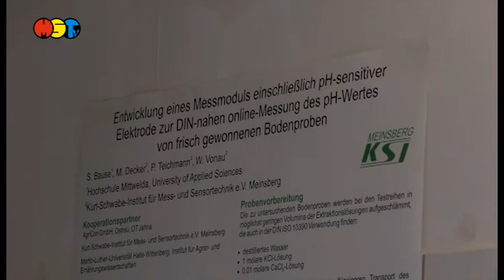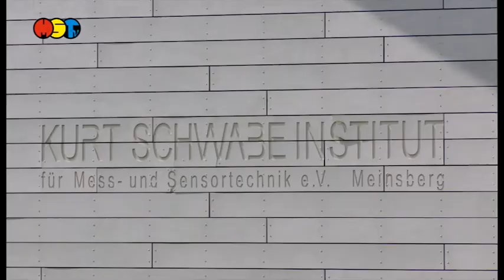Politik trifft Wissenschaft im ländlichen Raum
Gleich zwei Minister besuchten das landesgeförderte Kurt-Schwabe-Institut in Meinsberg. Wissenschaftsminister Sebastian Gemkow und Regionalentwicklungs-minister Thomas Schmidt verschafften sich hier einen aktuellen Eindruck von der Forschungsleistung des KSI. Wie aus der Meldung hervorgeht, forscht das Institut schwerpunktmäßig daran, Sensoren im Bereich der Umwelttechnik auch, biologisch abbaubar, neu zu entwickeln und zu verbessern. Über moderne Techniken und den 3D-Druck wurden in den letzten Jahren die Voraussetzungen für die Entwicklung miniaturisierter Sensoren geschaffen. Ziel sind verlässliche Sensoren, die die Probenanalyse direkt am Einsatzort durchführen. Aufwändige und teure Laboruntersuchungen zur Umweltanalytik könnten so längerfristig eingespart werden. Ein weiter Forschungsfokus am KSI liegt im Wassermonitoring. Hochempfindliche Sensoren sind heute schon in der Lage etwa metallische Schadstoffe oder Wertstoffe in Bergbauabwässern sowie Nitrat- oder Arzneimittelrückstände in Oberflächenwässern zu registrieren, erfahren die Minister. Das Kurt-Schwabe-Institut Meinsberg ist eine Landeseinrichtung des Freistaates Sachsen. Hier sind insgesamt 39 Mitarbeiterinnen und Mitarbeiter beschäftigt.